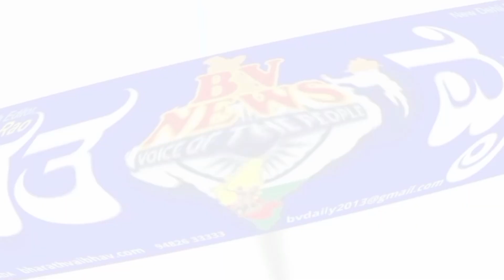ಕಾನೂನು ಪಾಲನೆಯ ಜೊತೆಗೆ ಸಂಸ್ಥೆ, ಗ್ರಾಹಕರ ಅಭಿವೃದ್ದಿ ಮಾಡಿದ್ದಕ್ಕೆ ಹೆಮ್ಮೆ ಇದೆ : ಎಂ ಎಂ ದೊಡ್ಡಲಿಂಗಣ್ಣವರ